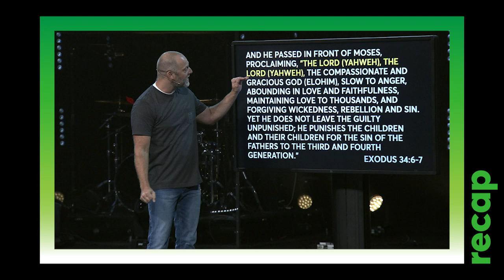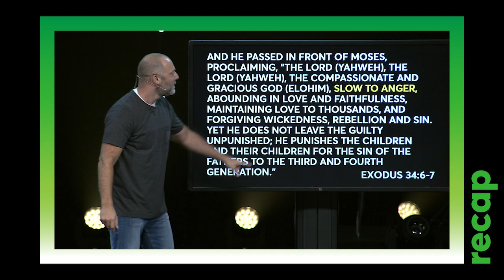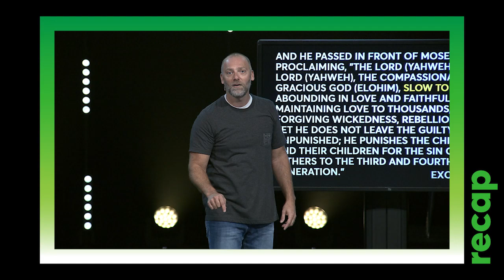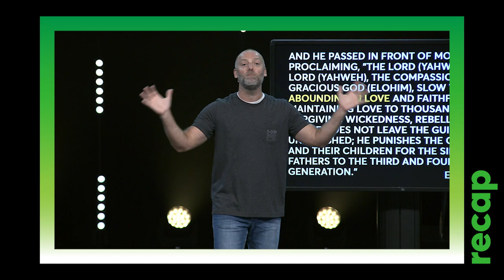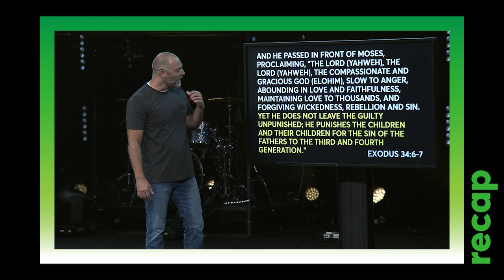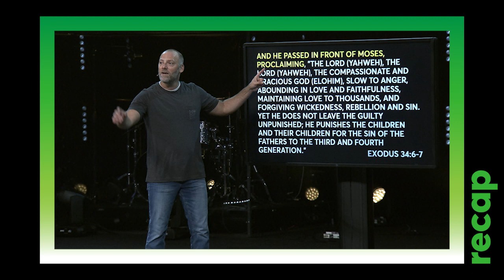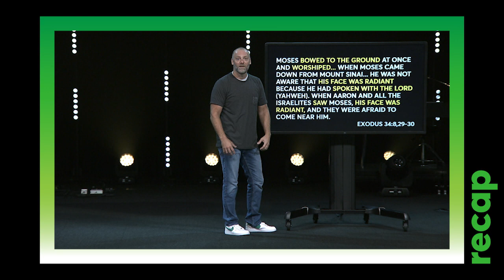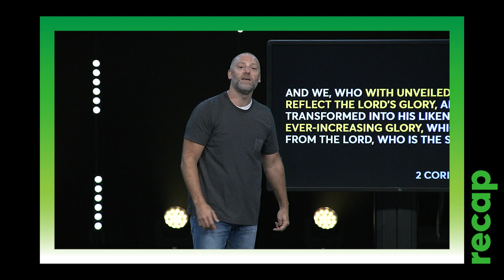God is Good | Part 2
God is good. It's His nature, His character, and His identity. Do you believe that? God is good at being good, and a good God can only do and say good things. Every temptation in our life comes from a place where we're questioning God's goodness. People who really know God know there is always more of Him to discover, and we will never get to the end of discovering the goodness of God.